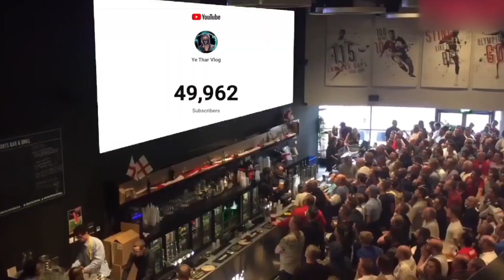ကျနော့် Channel ကို Subscribe လုပ်ပြီးကြည့်ရူပေးကြတဲ့ မိတ်ဆွေတစ်ယောက်ချင်းစီကို ကျေးဇူးအထူးတင်ပါတယ်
Title: Jazz In Paris by Media Right Productions
Genre and Mood: Jazz & Blues + Funky

I am Myanmar Social Influencer , Cinematic video Director and Travel Blogger . I am upload in this channel Korea travel blog. I am fully support Nobel Peace Prize Aung San Suu Kyi and Myanmar Democracy revolution. I have over 300000 follower in facebook.